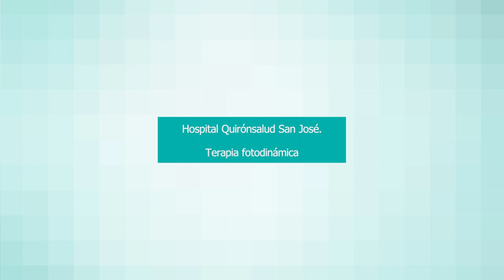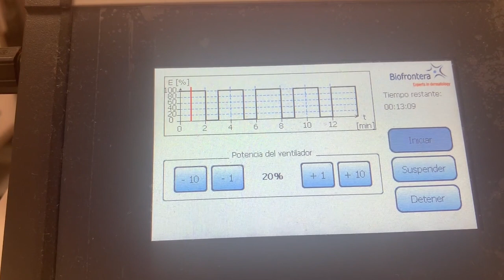Terapia fotodinámica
La Dra. Isabel Aldanondo, Jefa de Servicio de Dermatología del Hospital Quirónsalud San José explica en qué consiste la terapia fotodinámica, cómo se aplica y para qué casos está recomendada